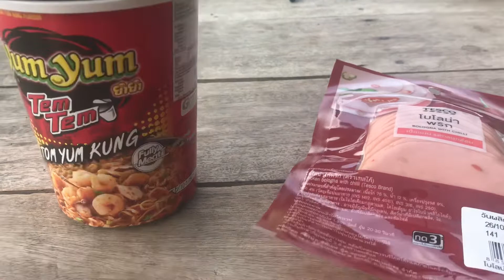ยำยำ โบโล่น่าพริก